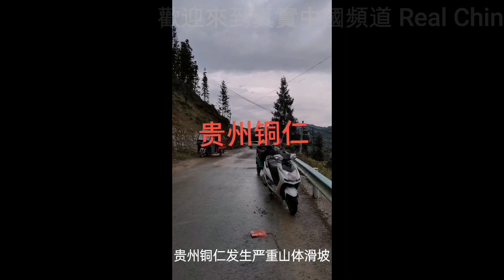中國大陸貴州大暴雨⛈🌊！銅仁市洪水形成瀑布，衝向街道，城裡水流成河！網紅鐵索橋被狂風擰成“麻花”，兩邊護欄全部被毀！山裡公路發生山體滑坡，車剛走山就塌方了！